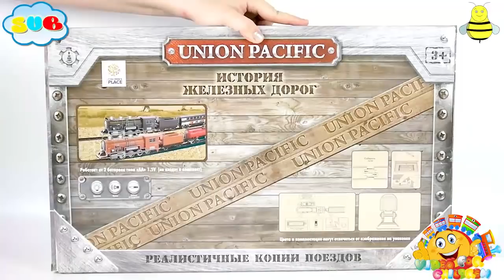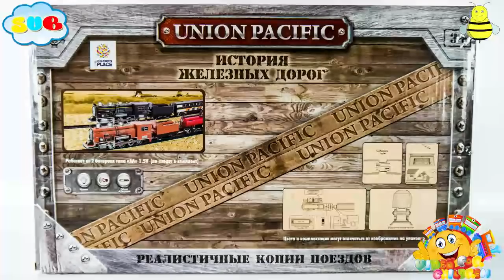Union Pacific Retro Train Set 2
Information about the toys in English:
- Brand - The Children's Place (Union Pacific)
- Manufacturer of toys - Xiamen Newsun Co.Ltd. China
- Name Toys - Retro Train Set
- Model toys - 1638E
- Age restriction - For children from 3 years
Music used in video:
00:00 - Silent Partner - Move_It_or_Lose_It
00:55 - The Green Orbs - Bike Rides
02:46 - Vibe Tracks - Beat Your Competition
05:09 - The Green Orbs - Rainy_Day_Games
06:08 - Jingle Punks - Sound_Off
07:33 - Jingle Punks - Soft
08:29 - Silent Partner - Discotek
10:43 - Huma-Huma - Thinkin_Back
11:37 - Jingle Punks - Neon Storm